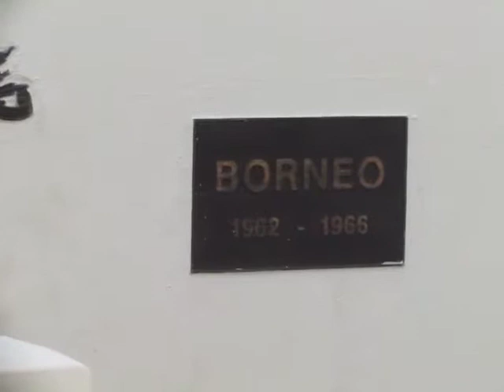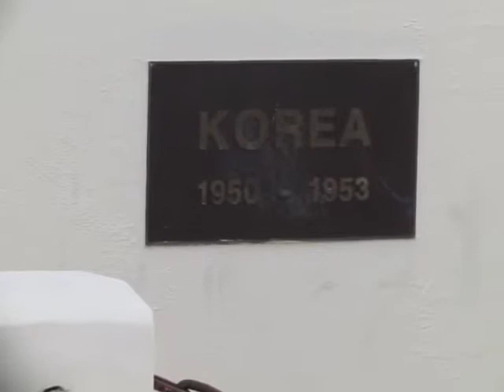Anzac Hill, Alice Springs, Australia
An overview of Alice Springs, Australia, from the Anzac Hill lookout.